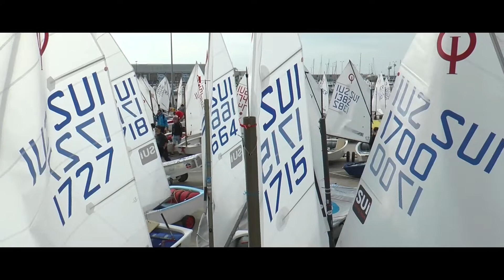El paradís de la vela infantil - Palamós Optimist Trophy